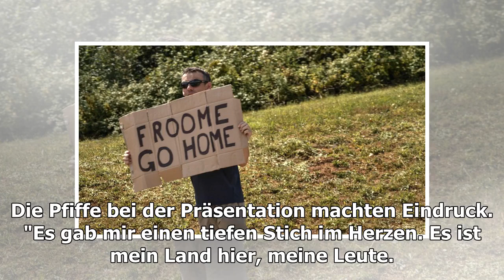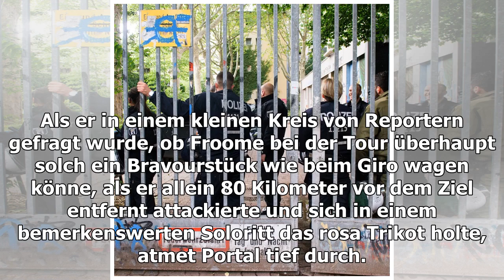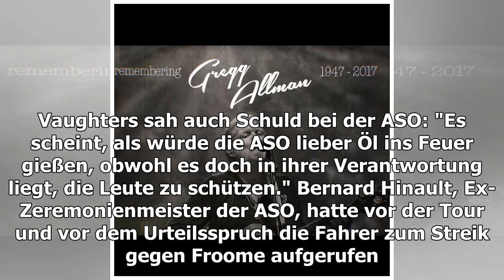Feindseligkeit gegen Tourstar Froome: "Betrüger, geh nach Hause"